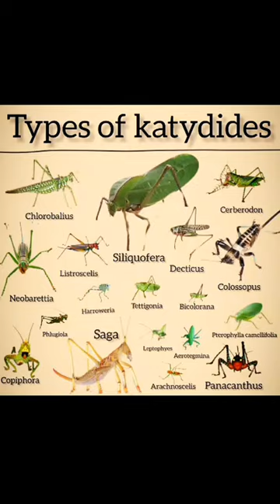Types Of Katydids insects.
Predatory Brazilian katydid (Cerberodon viridis), or bush cricket.